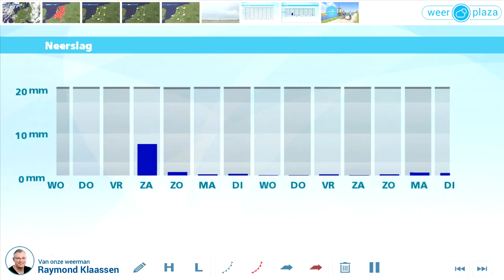Weerbericht dinsdagmiddag: tropische warmte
Het blijft de komende dagen heet. De temperatuur gaat nog verder omhoog en donderdag en vrijdag kan het in het binnenland 35 graden of heter worden.